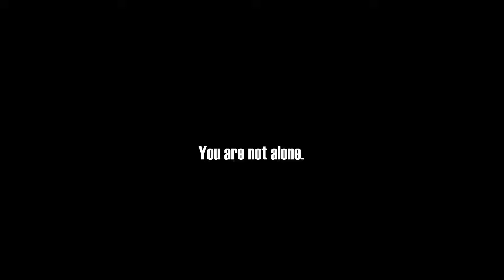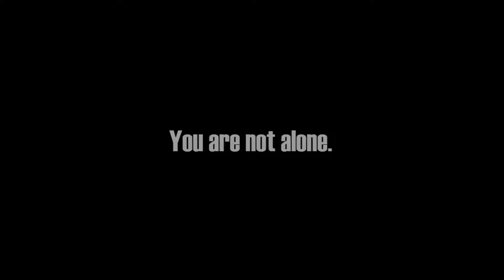CRITICAL Information!! How to handle Your Critical Inner Voice / Self-Loathing!!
Yes I am on a roll!!  This is the 3rd video within a 24 hours.  Yes there are many worries and concerns running through my mind but I will persist to put my best efforts forward!  Refusal to do anything less than my best at this point and time is not acceptable.  Please Stay strong with me. Prayers will be said for all of my Brothers and Sisters!!